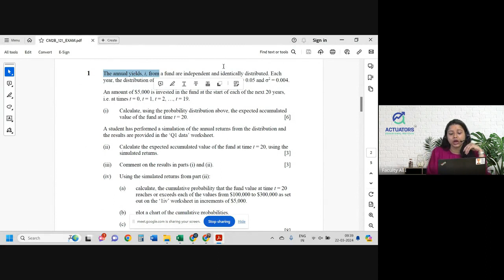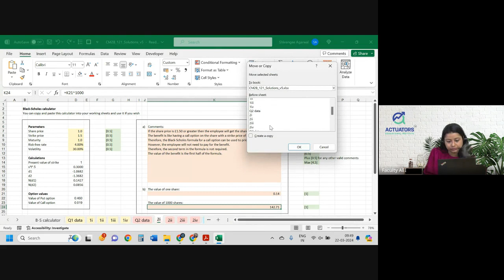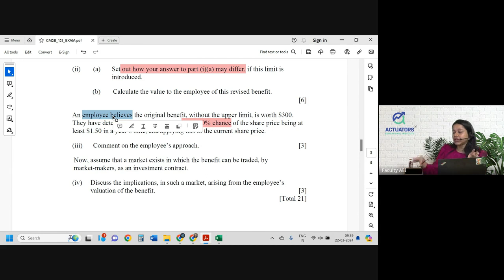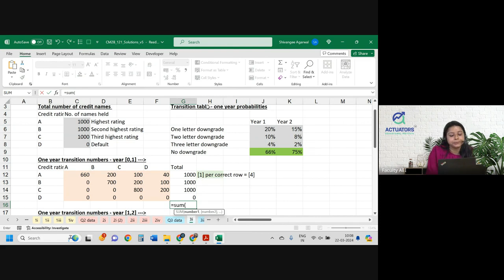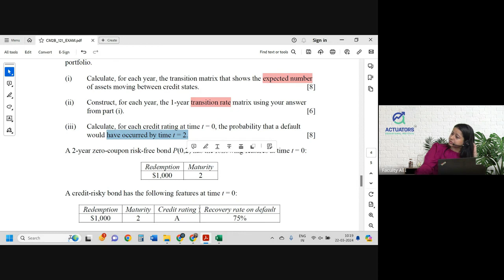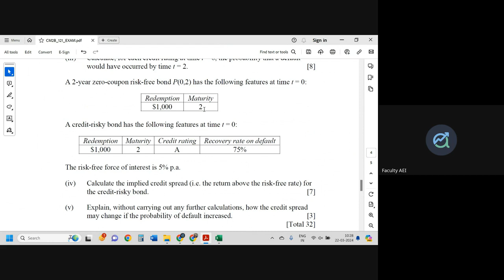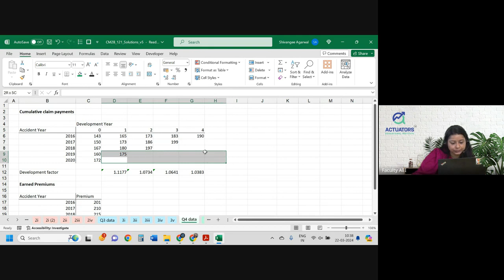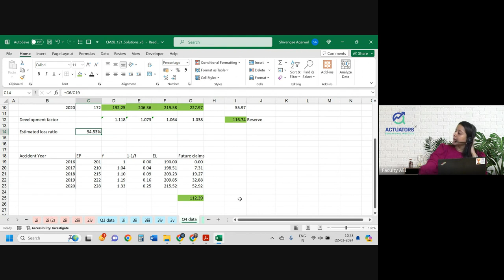24 | CM2B APRIL 2021 | Full Solution | By Shivangee Agarwal | IFoA